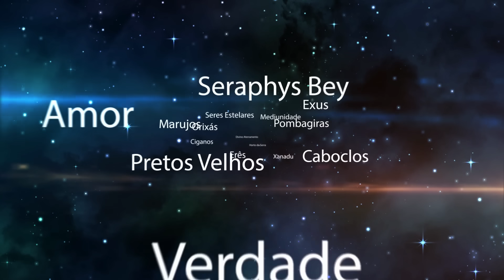Como se livrar da INVEJA e do DESÂNIMO